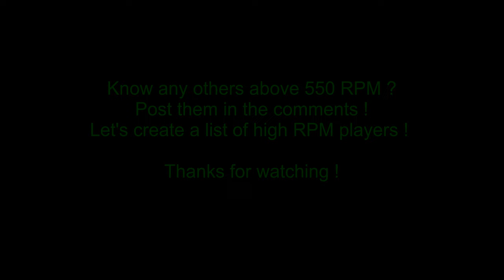Highest RPM (most revs) in bowling history ?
Who was the player with the most revs, the highest RPM in bowling history?

Independent bowling science tests, reviews and experiments :)
For a better experience, watch with English subs ON (created by me 💪 )